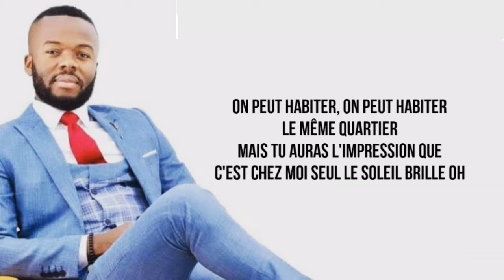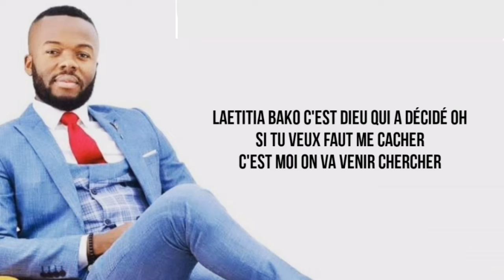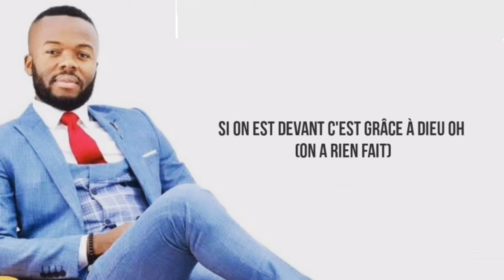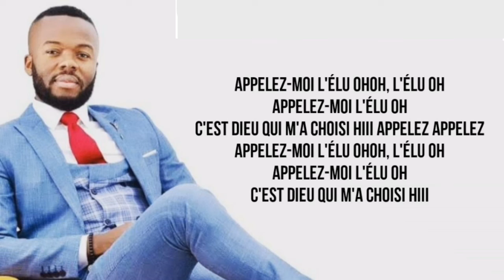KEROZEN - L’ÉLU ( Paroles )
KEROZEN - L’ÉLU ( vidéo lyrique )
Réalisé par @IvanOs_Behou